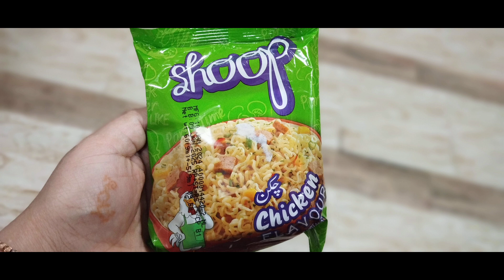shoop noodles easy recipe |Maggi noodles best yum yum recipe|kids fav recipe by fami| iftaii recipe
tasty
noodles
fried rolls
rool recipe
recipes

visit website for more recipes;